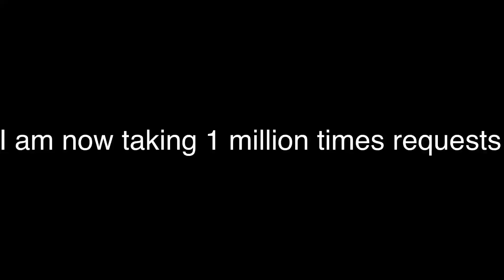I am now taking 1 million times requests.